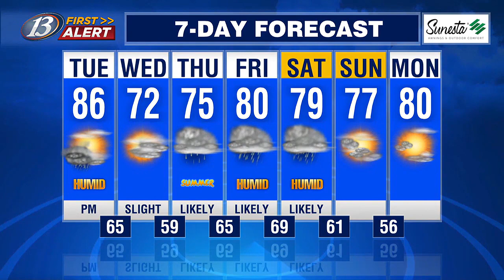13 First Alert Weather @ Four: 13 FIRST ALERT - Severe storms possible Monday morning, prompting...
13 First Alert Weather @ Four: 13 FIRST ALERT - Severe storms possible Monday morning, prompting several watches (6/17/24)

13 First Alert Weather Forecast